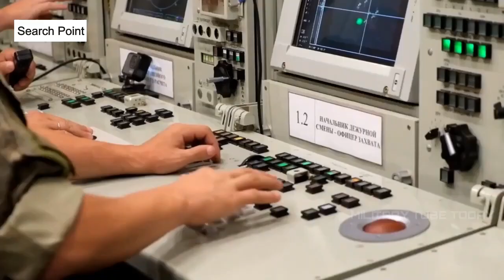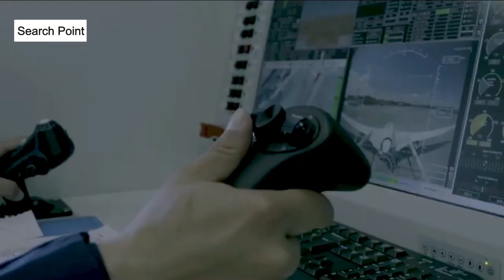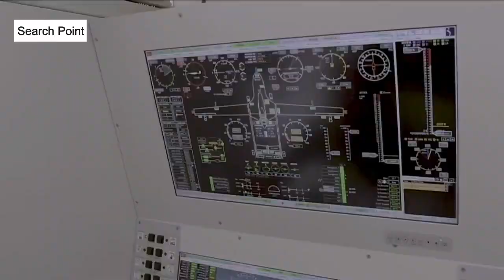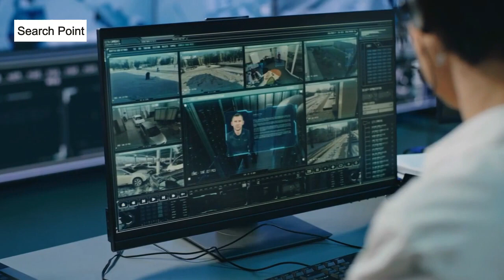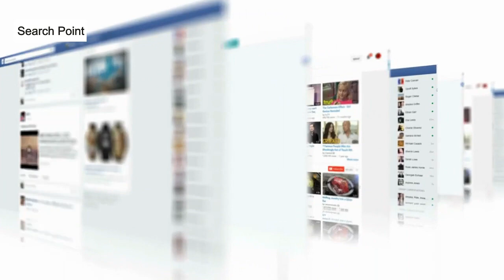Turkey's Weapon That 150 Countries Of The World Cannot Make Together